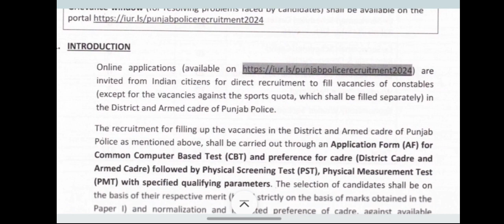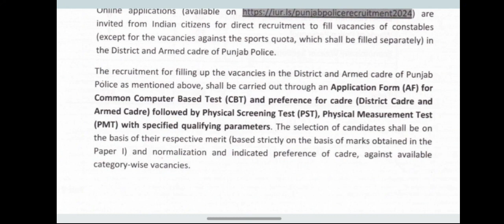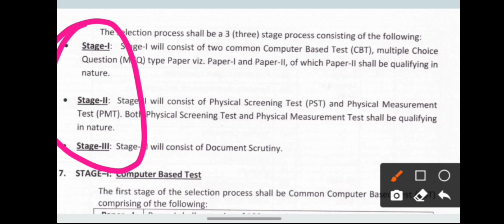पंजाब पुलिस कांस्टेबल भर्ती||Punjab police constable new update today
पंजाब पुलिस कांस्टेबल भर्ती||Punjab police vacancy